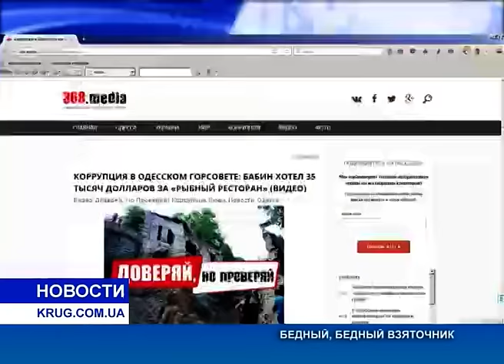Бедный, бедный взяточник